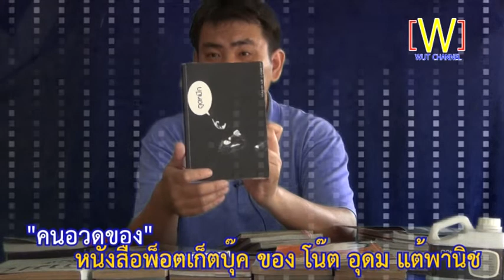หายไปนาน เอาหนังสือของพี่โน๊ต อุดม มาอวดกัน l คนอวดของ l WUTCHANNEL EP 01 l สถานีแบบวุดวุด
ประเภทCLIPVDO   งานนำเสนอ
Present CLIP  งานนำเสนอ

กดติดตาม กดกระดิ่ง เป็นกำลังใจในการทำคลิปของเราด้วยนะครับ ขอบคุณครับ